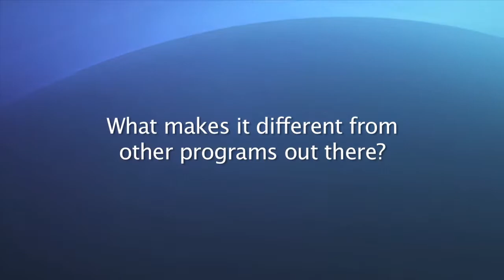Metabolic Precision on TALK BUSINESS 360 TV